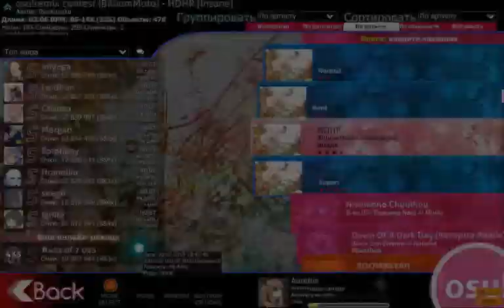BilliumMoto HDHR Insane